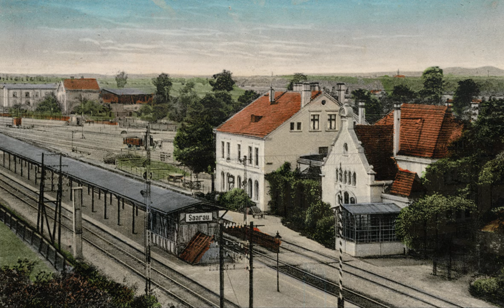Foto(montaż) - stacja kolejowa (ok. 1910-2021)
Niniejszy film wideo został stworzony na podstawie fotografii Grzegorza Lewickiego oraz oraz archiwalnej pocztówki pochodzącej z Biblioteki Dziedzictwa Ziemi Żarowskiej.

5 z 10 foto(montaży) jest integralną częścią projektu: "Opowiadania o mieście 3. Literacko", który realizowany jest przez Fundację Inicjatywa B. Szczegółowe informacje o inicjatywie można znaleźć na